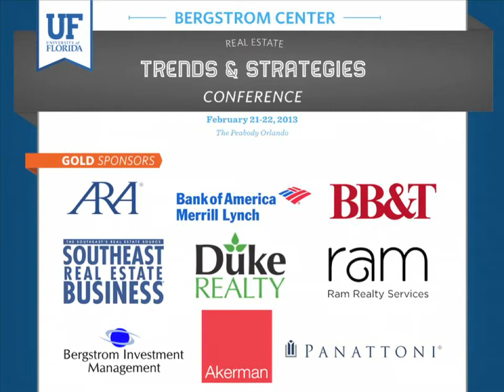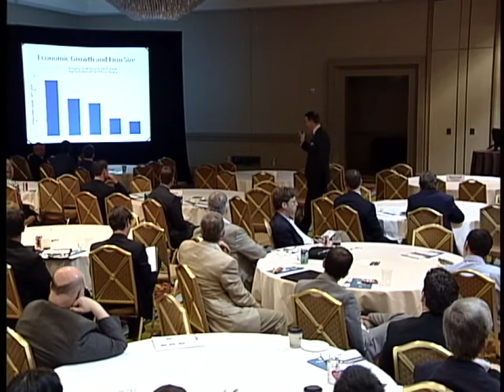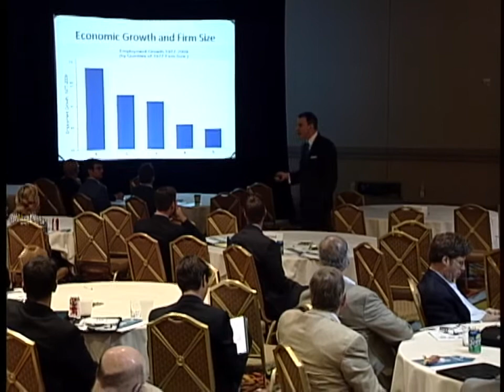Triumph of the City presented by Dr. Ed Glaeser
Dr. Ed Glaeser, Professor of Economics at Harvard University, discusses topics from his book "Triumph of the City: How Our Greatest Invention Makes Us Richer, Smarter, Greener, Healthier, and Happier" at the 2013 UF Bergstrom Center Real Estate Trends & Strategies Conference.

Learn more about the Bergstrom Center and University of Florida real estate degree programs